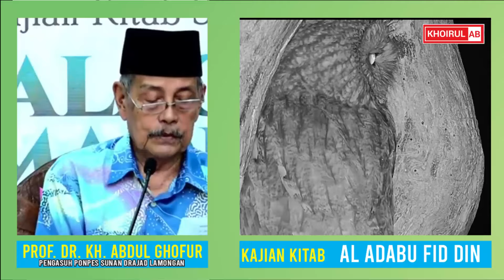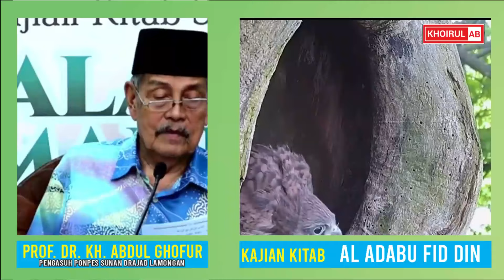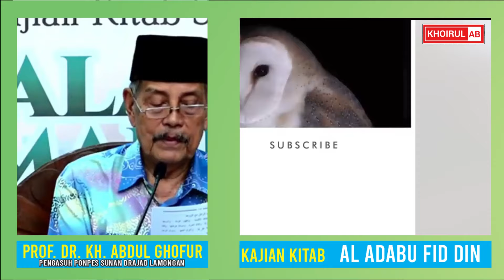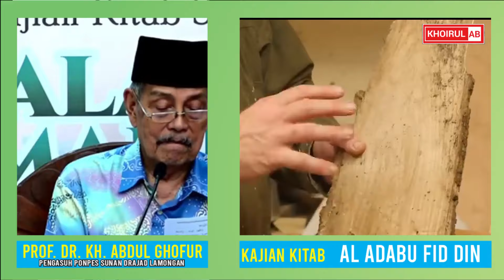Adab Dalam Segala Hal I Prof. Dr. KH. Abdul Ghofur